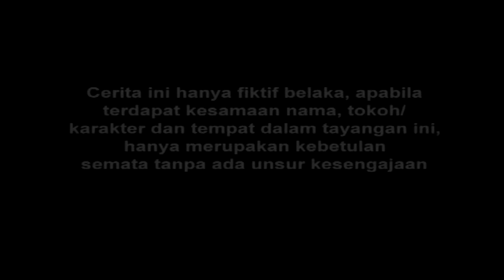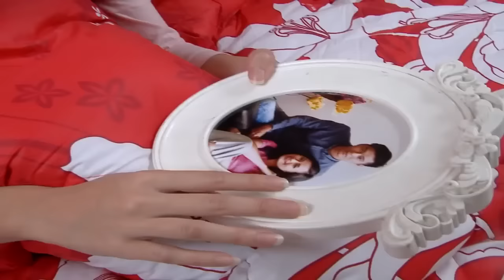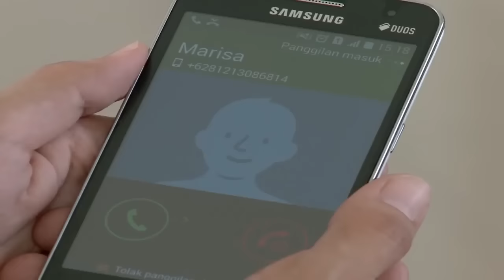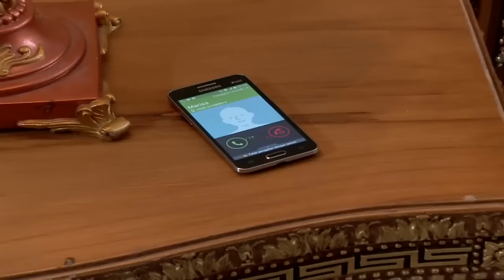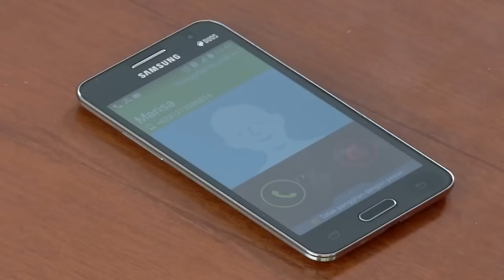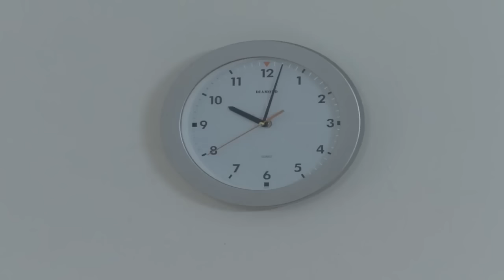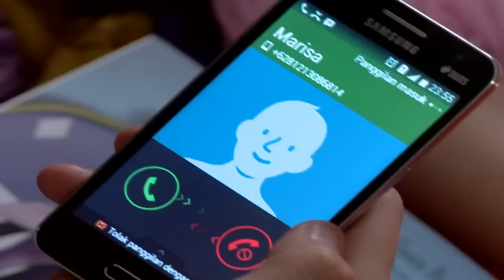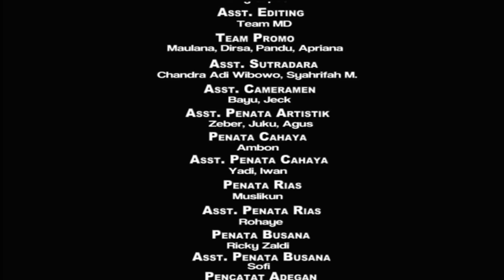FTV Hidayah Suamiku Lebih Sayang Sahabatnya